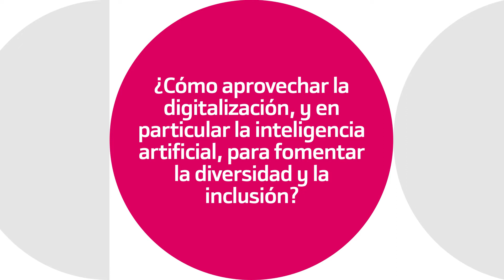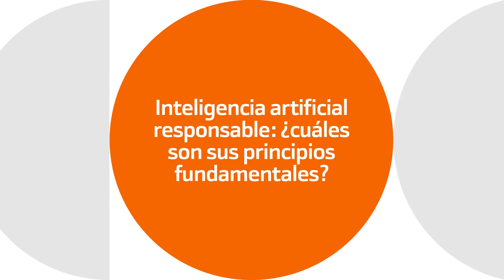Cristina Aranda: En el futuro todo será un sistema de colaboración y cocreación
Entrevista con Cristina Aranda sobre cómo la Inteligencia Artificial influirá en el futuro del trabajo.